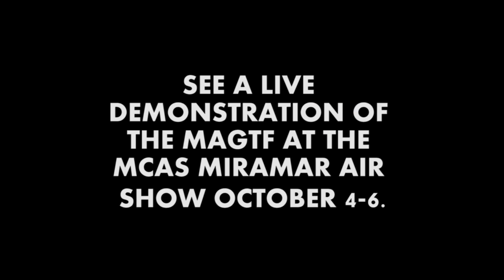Inside the MAGTF teaser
A 30-second teaser trailer of the upcoming documentary "Inside the MAGTF" being put together by the MCAS Miramar Public Affairs Office. The Marine Air-Ground Task Force is an assault element which combines the Marine Corps' air and ground capabilities.